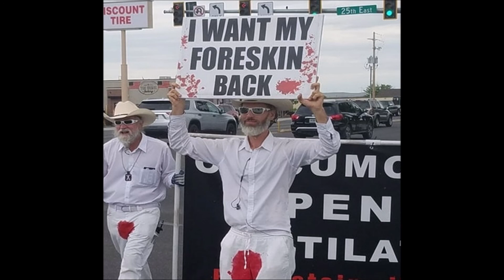Episode 20 - Bigfoot Circumcision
The gang rides again, discussing Bigfoot, the ethics of male circumcision, and some more excellent voicemails.